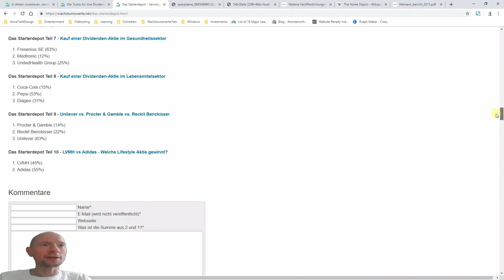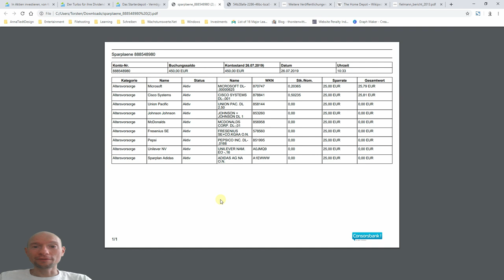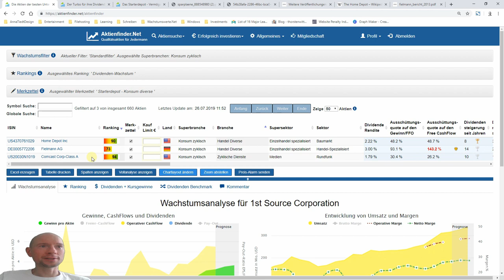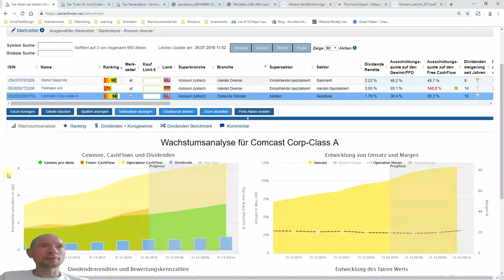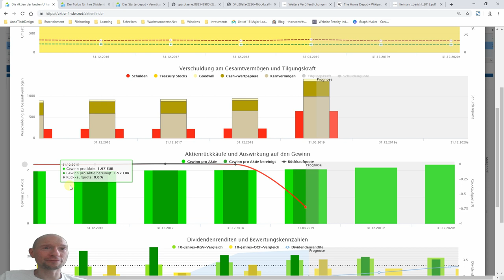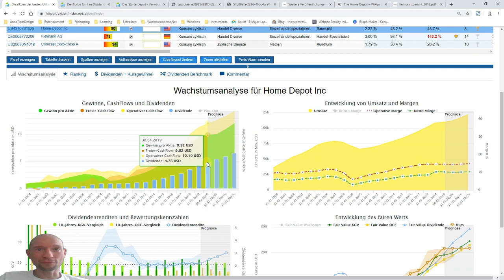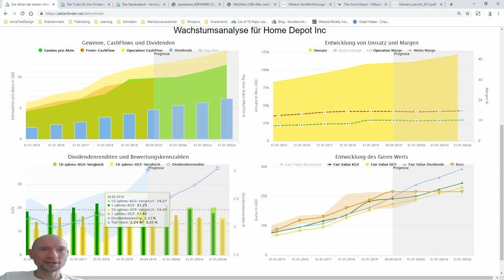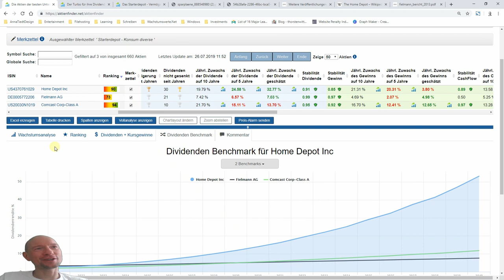Das Starterdepot Teil 11 - Duell der Konsum-Aktien: Comcast vs Fielmann vs Home Depot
▬ Video Links  ▬▬▬▬▬▬▬▬▬▬▬▬

▬ Deine Links  ▬▬▬▬▬▬▬▬▬▬▬▬

▬ Über mich ▬▬▬▬▬▬▬▬▬▬▬▬

▬ Warn-Hinweis ▬▬▬▬▬▬▬▬▬▬